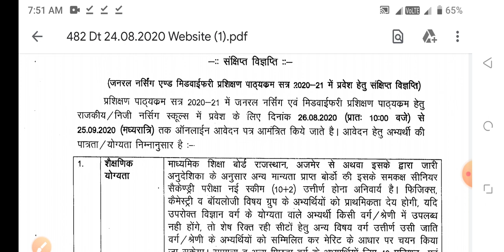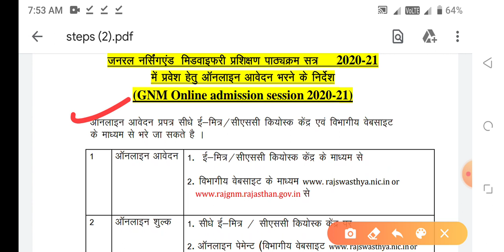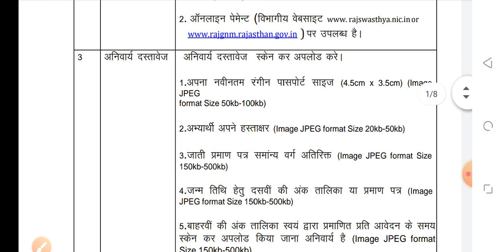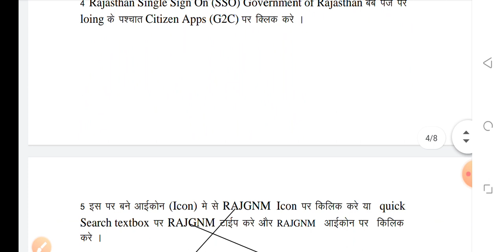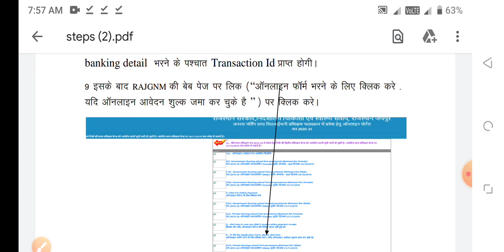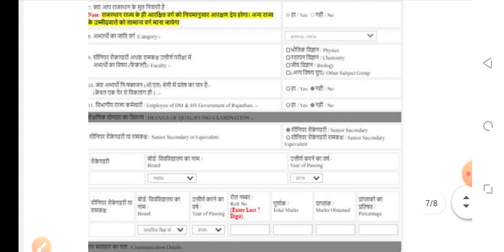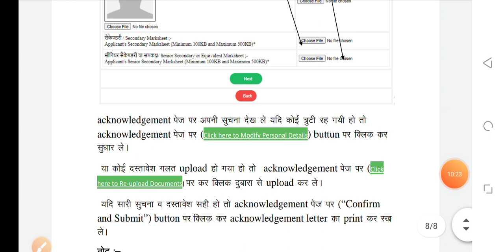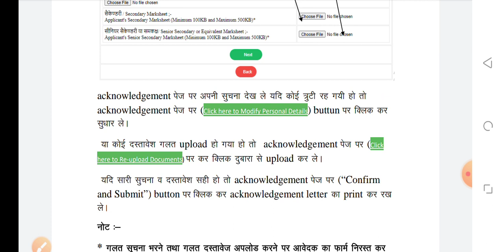GNM APPLICATION FORM 2020-21 release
GNM ADMISSION APPLICATION FORM
GNM MERIT LIST
GNM COUNSELING
GNM ADMISSION
GNM College